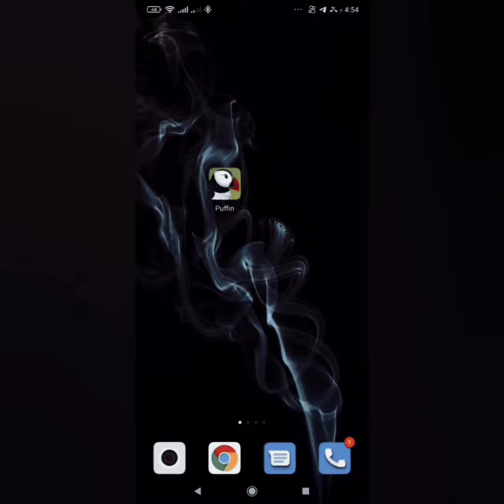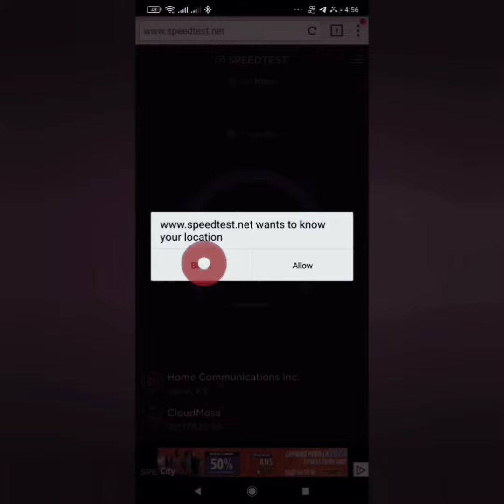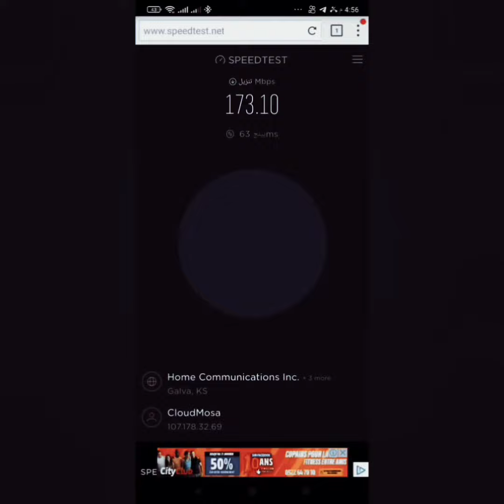أسرع أنترنت في العالم من ناحية التصفح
رابط شرح تحسين جودة الصوت

رابط تحميل المتصفح

لمن أراد منكم بدعمي ولو بدولار على حسابي في بايبال

وأخيرا لا تنسى حتى تتوصل بكل ماهو جديد ومتابعي عبر مواقع التواصل الإجتماعية الأخرى